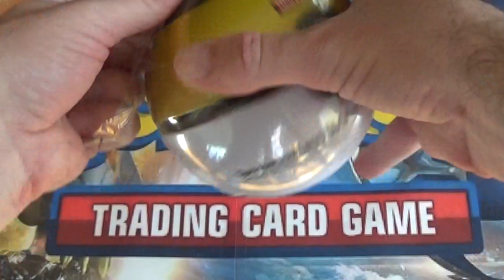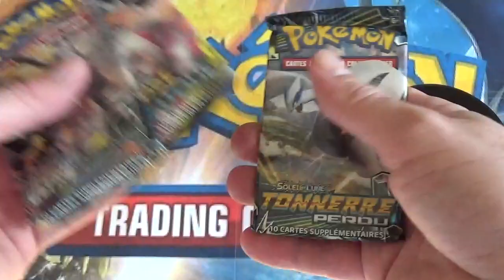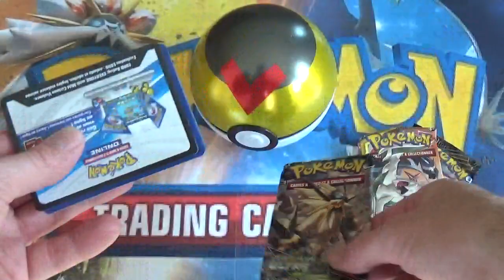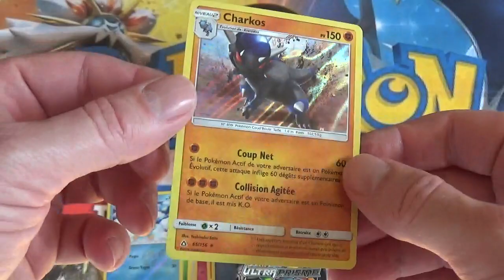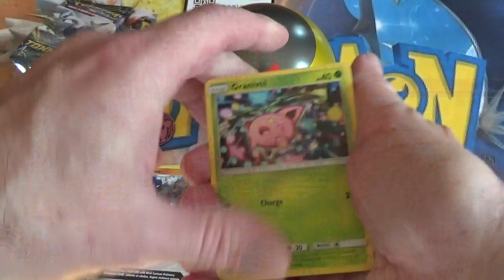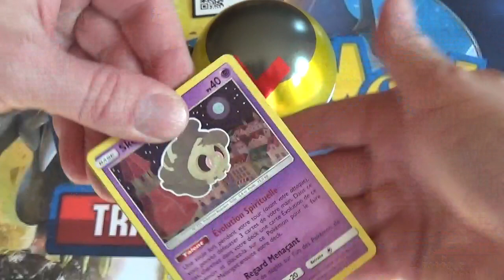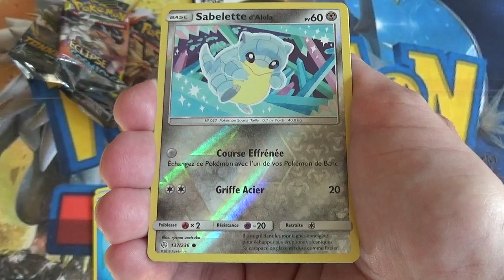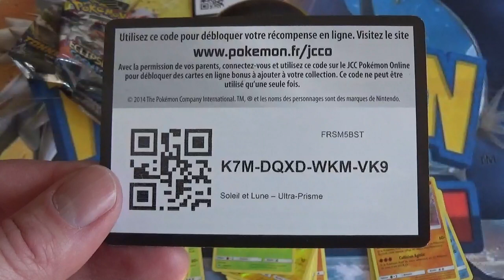Ouverture Coffret Pokéball Tin Mars 2021 Niveau Ball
J'ouvre la pokéball Niveau Ball et je vous fais découvrir son contenu et ses belles cartes pokémon 😀 !